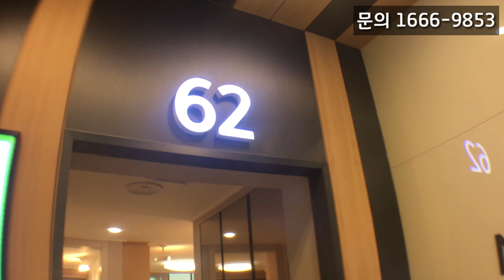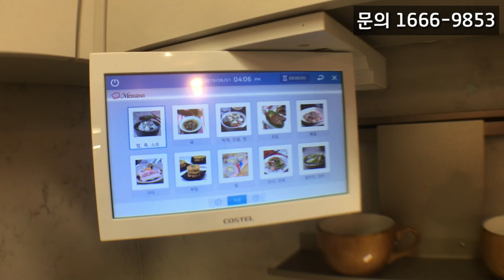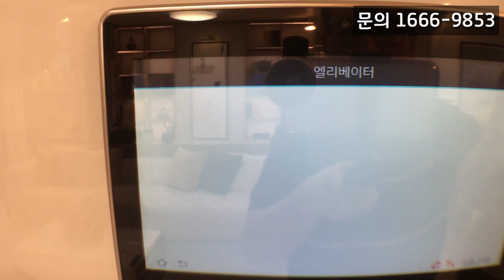송파 이스트원 26평형 어떻게 이런가격이 나올수가 있죠?